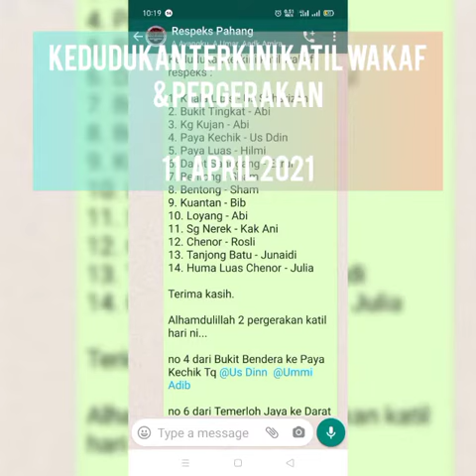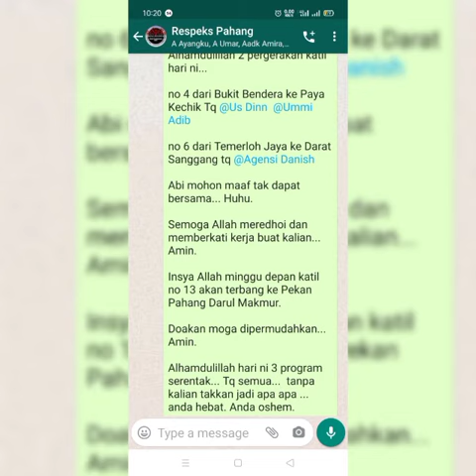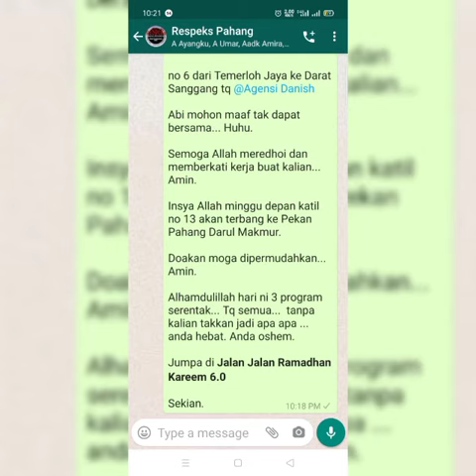Kedudukan Terkini katil wakaf